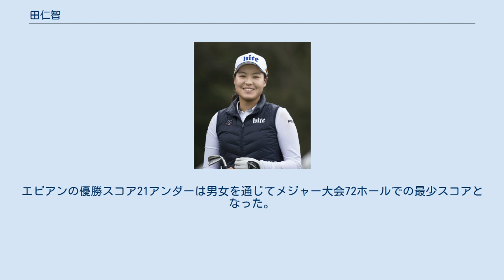田仁智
田 仁智（チョン・インジ、韓：전인지、英：In Gee Chun、1994年8月10日 - ）は、大韓民国の女子プロゴルファー。
 全羅北道 群山市出身。
父の友人がプロゴルファーであったことから、練習見学をした際に「楽しく感じた」ことが切っ掛けで12歳の時にゴルフを始める。
アマチュア時代は大韓民国代表選手選出経験もある。
 2012年に韓国女子プロゴルフ協会（KLPGA）入会しプロ転向。
 2013年6月KLPGAツアーメジャー大会「韓国女子オープンゴルフ選手権」でプロ初優勝、年間獲得賞金ランキング（賞金ランク）3位となる。
 2014年、第6代KLPGA広報モデルにキム・ヒョージュ、ユン・チェヨン等と共に選出され2015年まで務めた（KLPGA広報モデルは前年度KLPGAツアー賞金ランク60位以内の選手から10名程度選出される）。
同年KLPGAツアーで3勝。
 2015年5月、世界ランキング30位以内の資格により、日本女子プロゴルフ協会（JLPGA）ツアー公式戦「ワールドレディスチャンピオンシップ サロンパスカップ」で同ツアー初出場。
4日間トータルで276（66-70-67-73、12アンダー）のスコアをマークし、上田桃子らを抑えて同ツアー初勝利を初公式戦で飾り、大会最年少優勝記録を更新した（当時）。
 同年7月、全米女子プロゴルフ協会（USLPGA）ツアーメジャー大会「全米女子オープン」で、メジャー初出場初優勝を果たす。
 同年10月、JLPGAツアー公式戦「日本女子オープンゴルフ選手権競技」で菊地絵理香、李美香とのプレーオフを制し同ツアー公式戦2勝目をあげる。
この優勝により韓米日のナショナルオープンを制覇したことになる。
 同年KLPGAツアーにおいては、「ハイト眞露チャンピオンシップ」、「KB金融スター選手権」の2つのメジャー大会を含む5勝をあげ賞金女王となる。
 2016年からUSLPGAのツアーメンバーとなる。
同年4月の同ツアーメジャー大会「ANAインスピレーション」で2位タイとなった後、同年9月の同ツアーメジャー大会「エビアン選手権」でメジャー2勝目をあげた。
エビアンの優勝スコア21アンダーは男女を通じてメジャー大会72ホールでの最少スコアとなった。
直後の同年9月19日付女子ゴルフ世界ランキングで自身最高位となる3位にランクされた。
同年USLPGA賞金ランクで自己最高位となる4位、ルーキーオブザイヤーを受賞した。
 2018年10月のUSLPGAツアー「KEBハナバンク選手権」（KLPGA共催）で2シーズン振りの同ツアー3勝目をあげた。
 プレーオフ記録 (0–1) プレーオフ記録 (1–0)